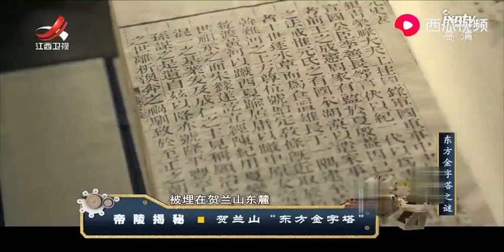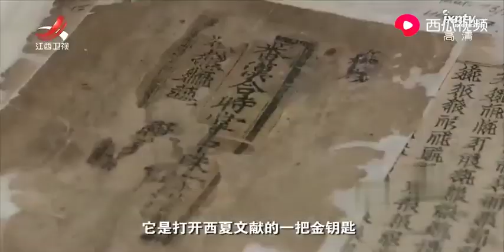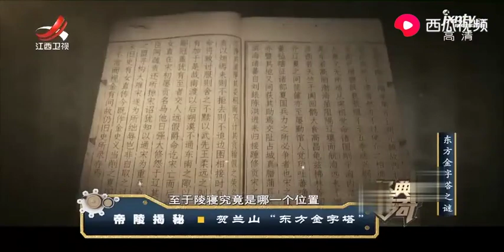李元昊带领党项人建立了西夏国，造起了庞大墓葬群